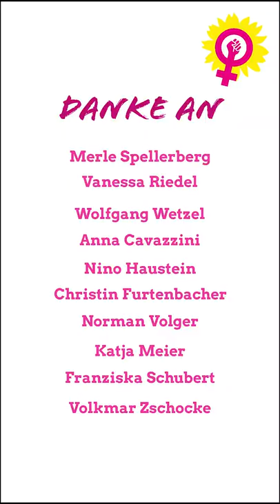geballterFeminismus - 10 bündnisgrüne Stimmen aus Sachsen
Wir haben uns umgehört unter Bündnisgrünen in Sachsen mit der Frage: Was bedeutet eigentlich für Dich geballterFeminismus? 10 Stimmen haben wir eingefangen: von der Hälfte der Macht den Frauen bis echter Wertschätzung, gleicher Arbeitsteilung bei Kinderbetreuung und -erziehung, einer starken Frauenrolle, gleicher Löhne für gleiche Arbeit, Unterstützung untereinander...

Hört selbst rein!

Danke für's Mitwirken an
- Merle Spellerberg, Sprecher Grüne Jugend Sachsen
- Vanessa Riedel, Mentee Grüne Sachsen
- Wolfgang Wetzel, MdB - Anna Cavazzini, MdEP
- Nino Haustein, Sprecher LAG Land - Stadt - Grün
- Christin Furtenbacher, Landesvorstandssprecherin GRÜNE Sachsen
- Norman Volger, Landesvorstandssprecher GRÜNE Sachsen
- Katja Meier, Staatsministerin für Gleichstellung
- Franziska Schubert, Fraktionsvorsitzende GRÜNE Sachsen
- Volkmar Zschocke, MdL